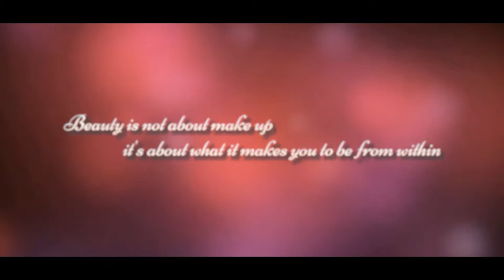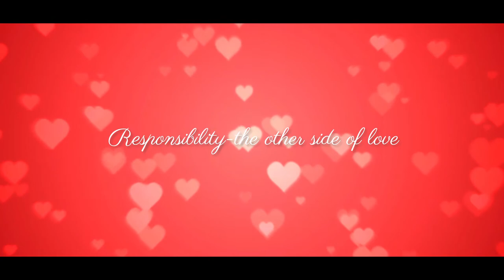Wedding of Pampa + Soumen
Photography by- Supti Nag, SUbhadip basak , arnab, Sovon , Rahul
Edited by- Subhadip Basak
Assignment - Pampa + Soumen
Copyright Momento frezers
We are Momento Frezers. We freeze your special moments.